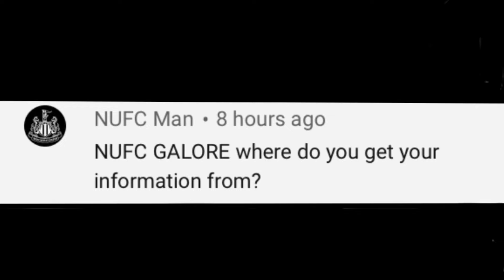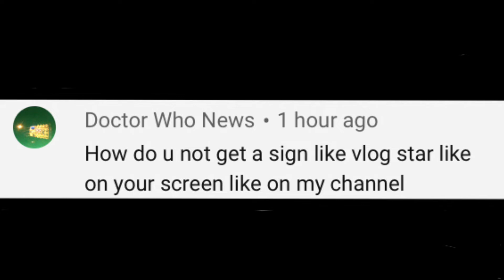30 Subscriber Q&A!